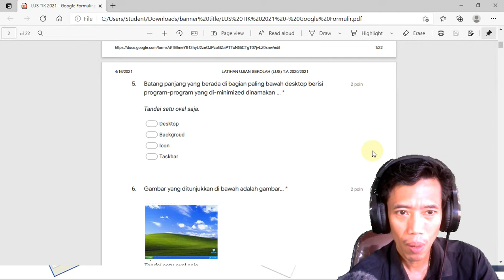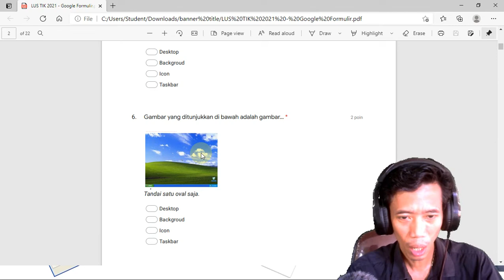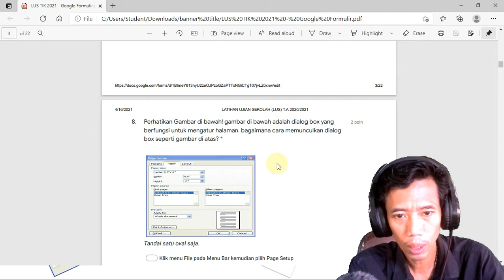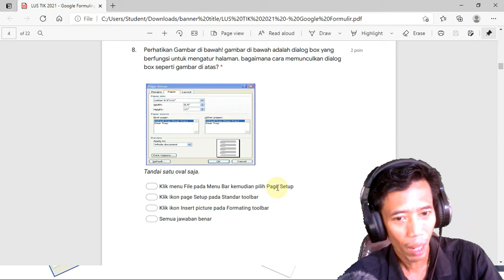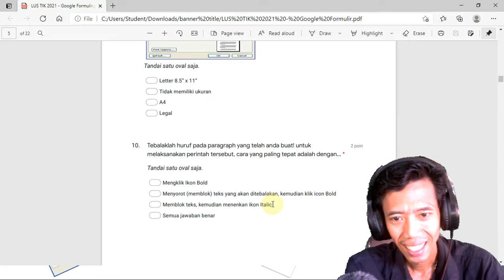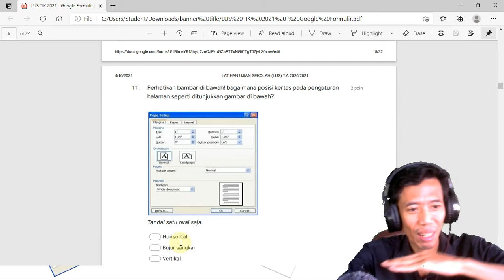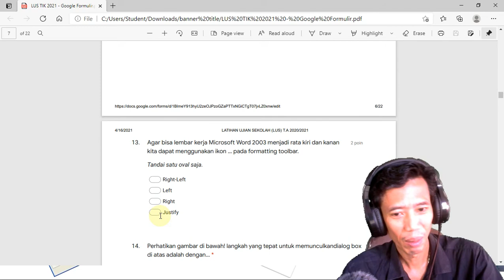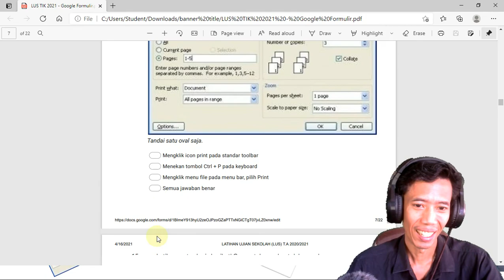Pembahasan Latian Ujian Sekolah TIK Part 1